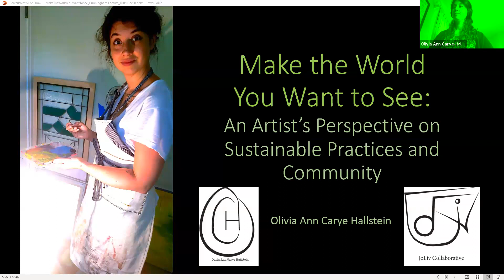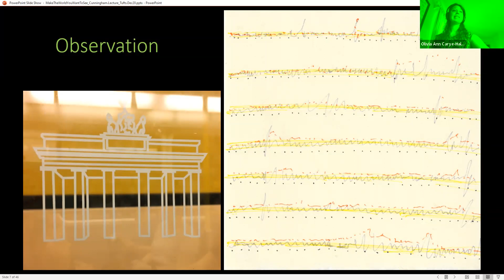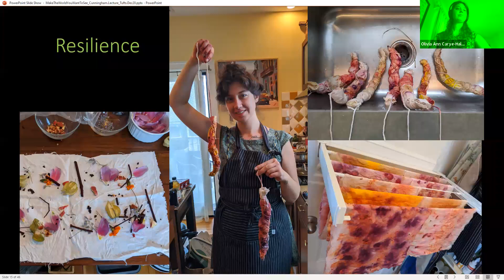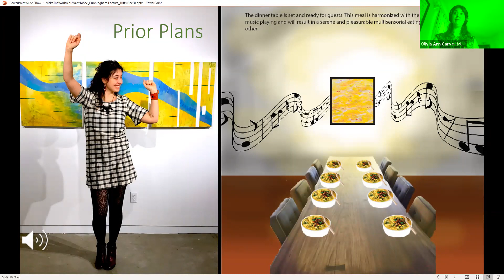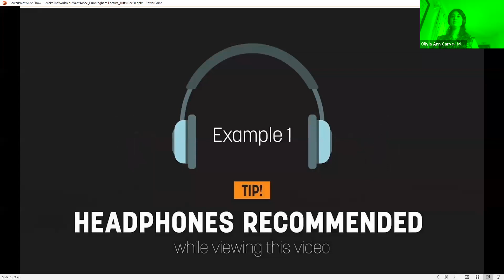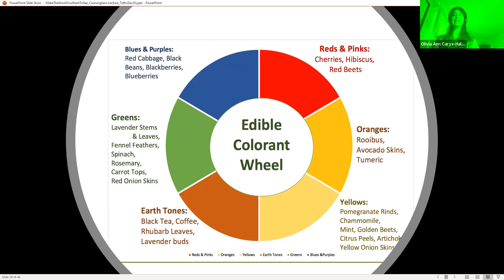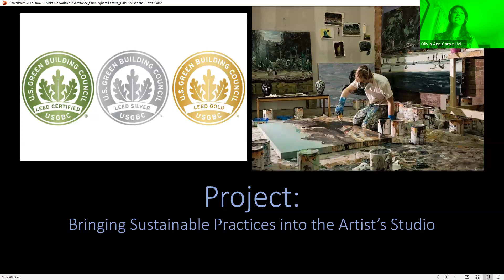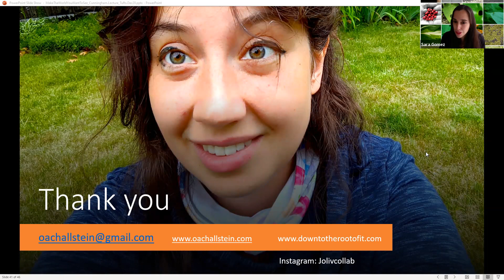Make the World You Want to See: An Artist's Perspective on Sustainable Practices and Community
Speaker: Olivia Ann Carye Hallstein, Artist

There is a growing need for innovative and sustainable practices since the extent of human-made ecological degradation continues to destroy rather than renew the physical and social environments we live in. Olivia Carye Hallstein's work as an artist, writer and educator revolves around informing the public of relevant resources for sustainable practices in lifestyle and the arts by providing public online platforms, teaching workshops for hands-on sustainable skills and creating harmonized multi-sensory environments that reveal the depths of materials that are often taken for granted.

Olivia Ann Carye Hallstein is a Cambridge-based artist and educator with a focus on multi-sensory experiences and sustainable artistic practices. She is the co-founder and Director of Fine Arts and Management at the JoLiv collaborative with musician Jonas Kublickas. Beginning her career in the artist collectives and state-theaters in Berlin, Germany, she has exhibited internationally at Maxim-Gorki Theater, Deutsches Theater, LA54, Ueferhallen, RAW Temple, Der Kanal, BAT theater, and TIK Theater, MFA Boston, Piano Craft Gallery, amongst others . In Berlin, she studied at Kunsthochschule Berlin-Weissensee in set and costume design and founded a community-oriented arts organization called …impy… in Neukoelln. Since arriving in Boston-Cambridge, she attended and graduated from the School of the Museum of Fine Arts at Tufts University. Other work includes: The Five Senses Project, curriculum development, critical written work and lectures.